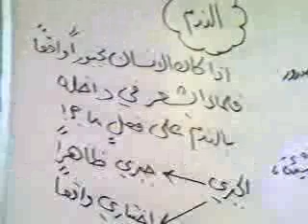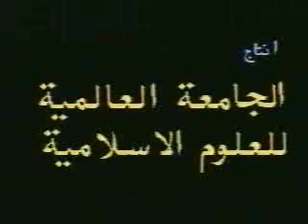Ideology Lessons - Dr. Sayed Fadhil Al-Milani - 40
Islamic Ideology (Aqaed) Lessons in Arabic by Dr. Sayed Fadhil Al-Milani used for Islamic Studies for Distance Learning. دروس في العقيدة الاسلامية لسماحة السيد فاضل الميلاني في جامعة الدراسات العالمية للعلوم الاسلامية